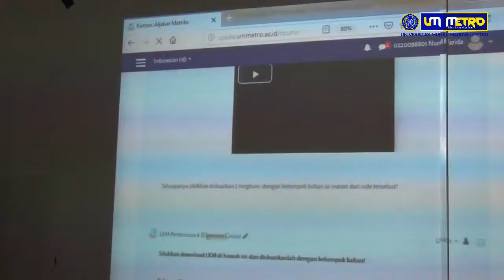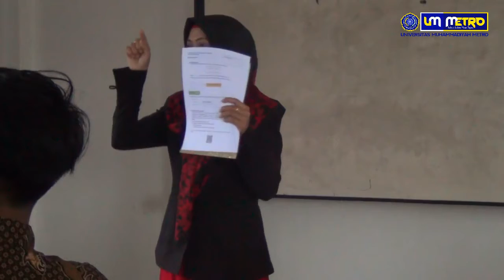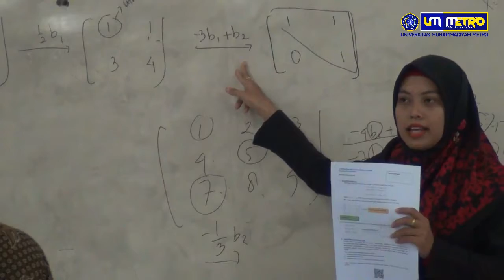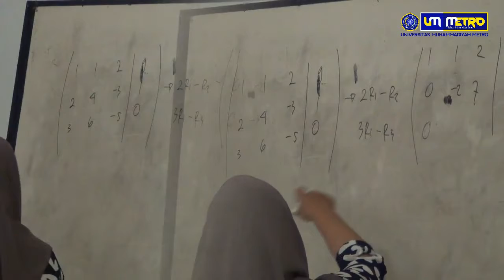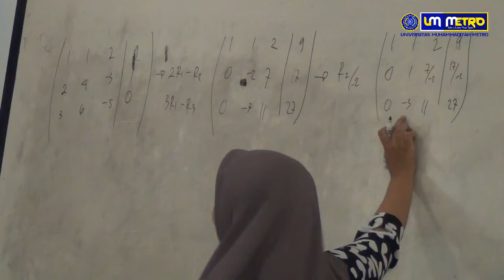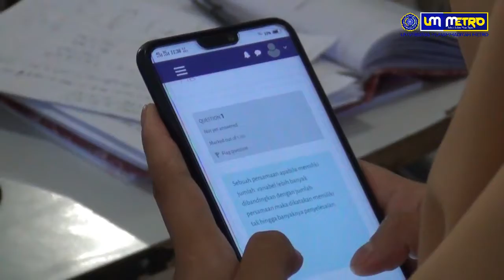Nurul Farida, M.Pd - Aljabar Matriks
Tim Implementasi PDS Universitas Muhammadiyah Metro di Program Studi P. Matematika FKIP UM Metro